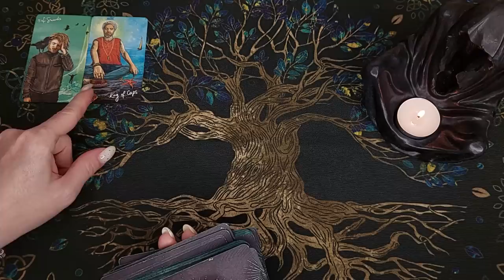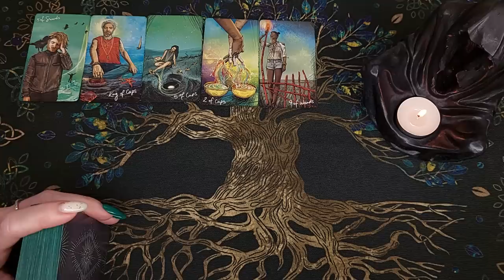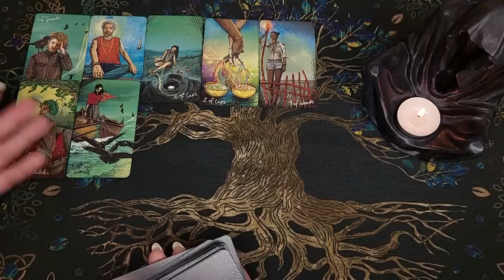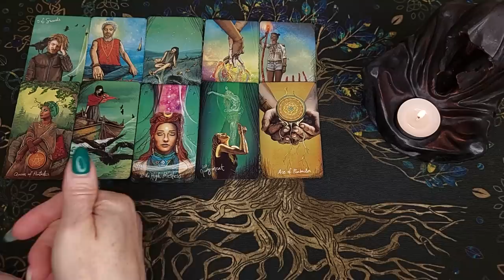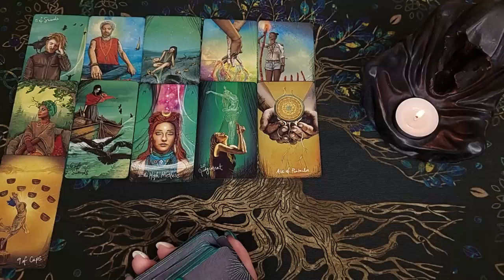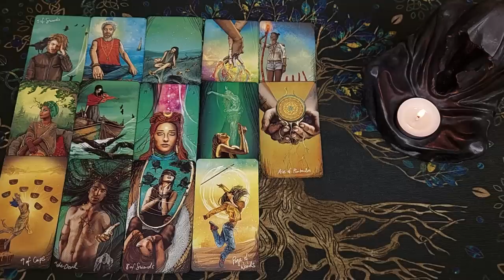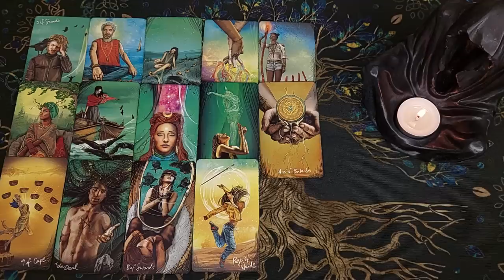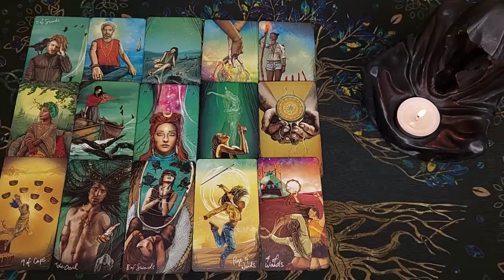ЧТО Он ЗАДУМАЛ на счёт тебя???😱❗ расклад таро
Сегодня я сделаю для Вас общий расклад таро на тему - ЧТО Он ЗАДУМАЛ на счёт тебя???😱❗

🧡Приветствую вас на моем канале Life-TARO Надежда! Если Вы ищите гадание таро или расклад на картах таро, то вы попали по адресу. Меня зовут Надежда.

Мои расклады основаны на формате "вопрос-ответ". Я задаю картам таро вопрос и тут же даю ответ на него. Мои гадания охватывают различные темы, включая отношения, любовь, работу и финансы. В каждом раскладе я использую карты таро, Ленорман, оракулы и руны, которые можно использовать как отдельно, так и в сочетании. Я описываю ситуацию настоящего времени (сигнификация) и даю прогноз на будущее. Я доверяюсь своей интуиции и высшим силам, информационному полю и потоку. Я уверена, что на моем канале вы найдете множество онлайн-гаданий и раскладов таро, которые помогут вам разобраться в любых жизненных ситуациях. Кроме того, общий расклад таро может помочь вам узнать знаки судьбы и получить гадание бесплатно по любым вопросам, которые вас интересуют. Я буду рада услышать ваши отзывы и темы, которые Вы сами предложите, чтобы сделать канал максимально полезным для Вас, поэтому оставьте комментарий под этим видео. Спасибо, что зашли на мой канал!

Колода - таро Светлого Провидца

Не забывайте пожалуйста - это общий расклад , поэтому он не может полностью резонировать с каждым! Включайте свою интуицию и выбирайте ту информацию, которая касается именно Вас🙏 Онлайн расклад предназначен для вашего саморазвития, получения совета и проведения досуга! Гадание на таро в формате общего расклада предназначены для развлекательных и познавательных целей!